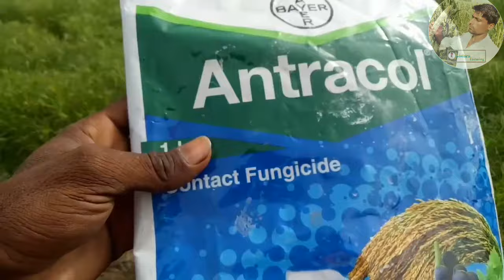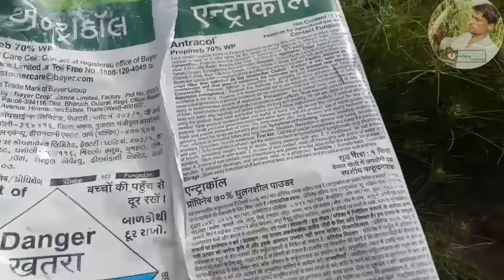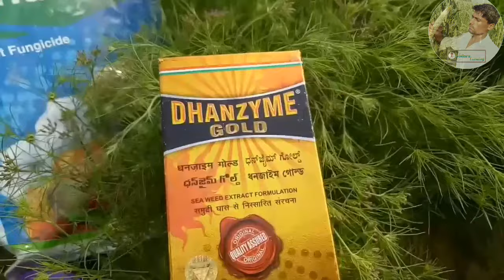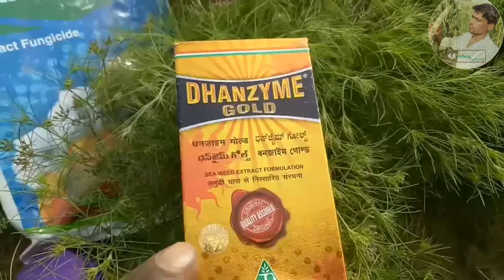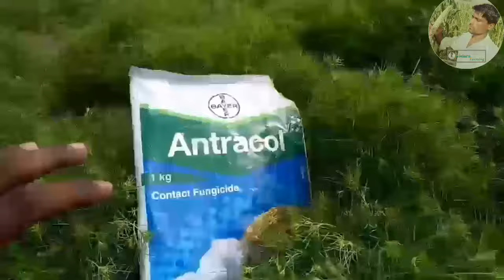जीरे का पौधा फूलो से भर जायेगा करे ये स्प्रे | Jira Me 2nd Spary.Godara Farming.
jire me konsa khad dale
jira me sulphur
jira me khad
jire me pahla pani
jira me pani
jire me khad kab dale
jire me khad urvarak
jire me spray
jira ki kheti kaise kare
jire me kharpatwar nashak dava
jire me sahi khad
jira me pahla pani
jire me urea kb dale
jire ki kheti
jira ki kheti karne ka tarika
jira ki farmig
jire ki fasal jankari